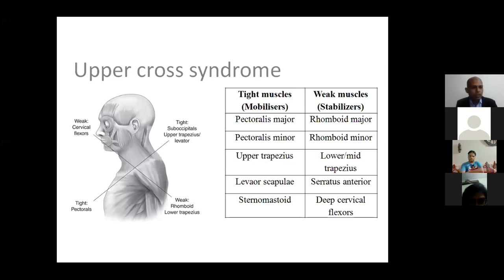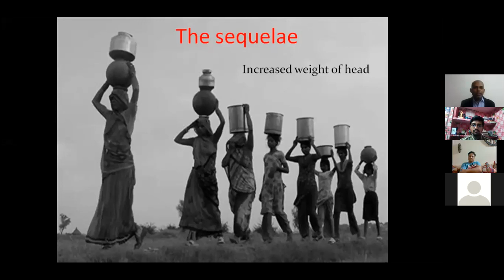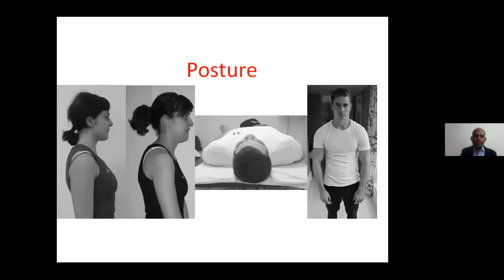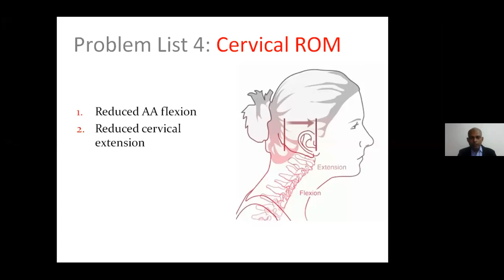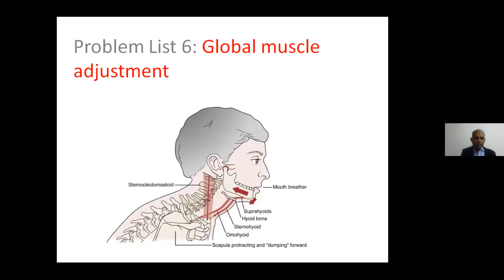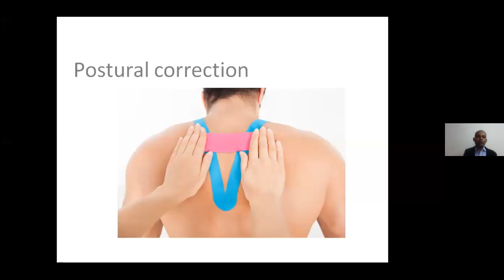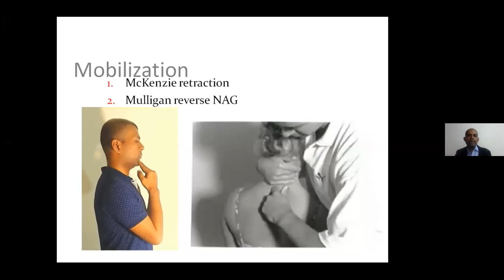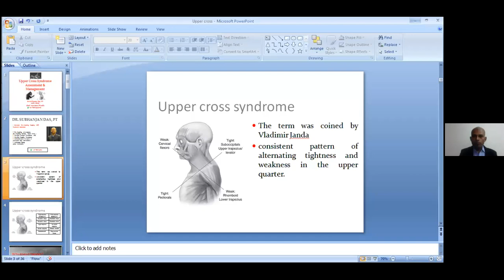Upper Cross Syndrome By Dr Subhanjan Das Sir.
Organised By The Physio "Inculactors".